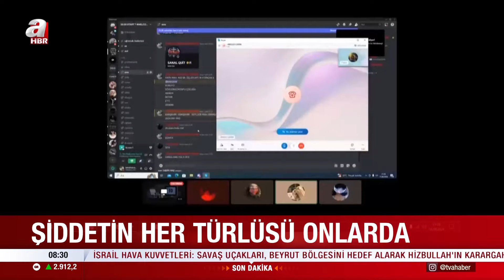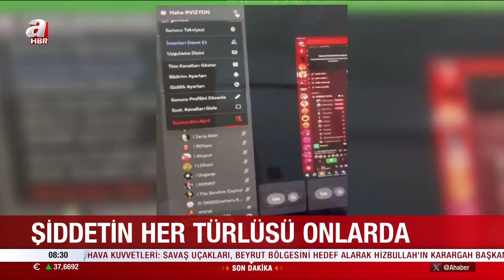Sur Canisi Semih Çelik, "INCEL" Üyesi Miydi? 'INCEL Terörü' Nedir? | A Haber